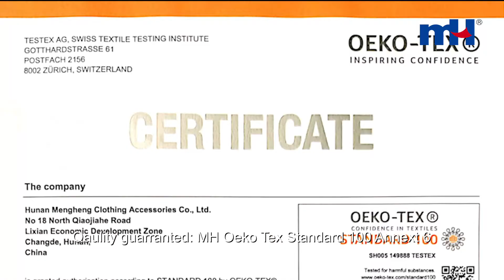High Tenacity Polyester or Nylon Sewing Thread Manufacturer in China | MH Brand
MH 100% polyester high tenacity sewing thread also known as Tetoron thread, is a lubricated polyester thread made from high tenacity continuous filament polyester, the soft finish with superior low friction lubrication reduces the effects of needle heat and abrasion, it provides excellent chemical and mold/mildew resistance, and excellent seam durability, good abrasion resistance and consistent sewing performance on automatic sewing machines.
About MH:
Ningbo MH sewing thread factory has 120,000㎡ plant area and 1100 workers, equipped with high-standard machines and strict manufacturing management system, could produce sewing thread 2500 tons/month, embroidery 400 tons /month. With advanced sewage treatment center and water recycling system, MH commits to act in energy saving, environmental protection and green production, and has certificates of ISO 90001:2015, ISO 14001:2015, ISO 18001:2007 and OEKO-TEX 100, so MH can supply customers with superior quality threads and high reliability service.